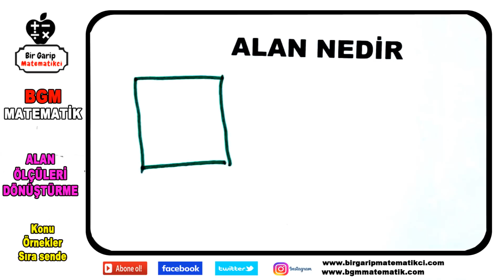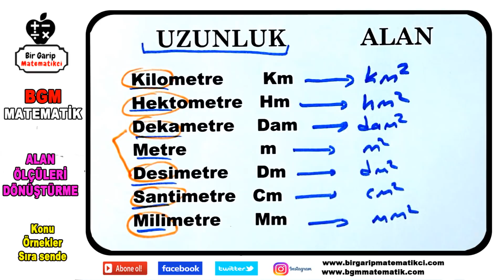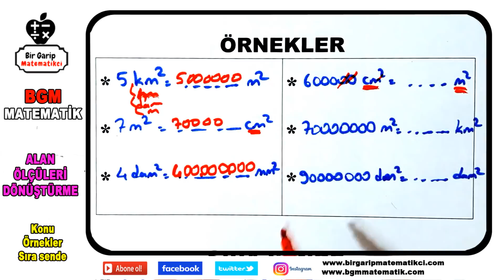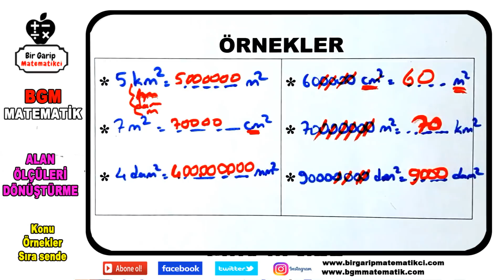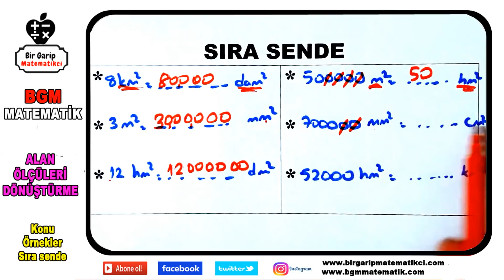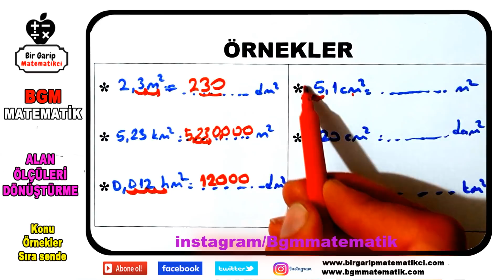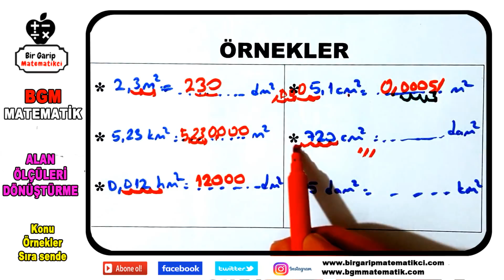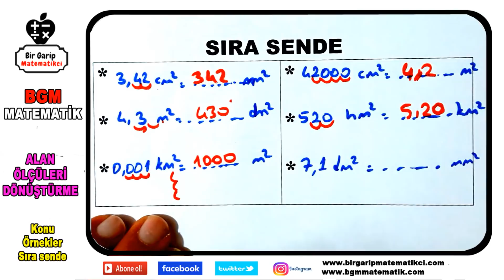Alan Ölçüleri ve Alan ölçülerini Çevirme Detaylı Anlatım Çözümlü örnekler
Alan Ölçüleri nelerdir nasıl dönüçtürülür çevrilir bol çözümlü örnek ve Alan ölçülerini Çevirme dönüştürme konu  anlatımı çözümlü örnekler soru cevap  testleri içeren video ders